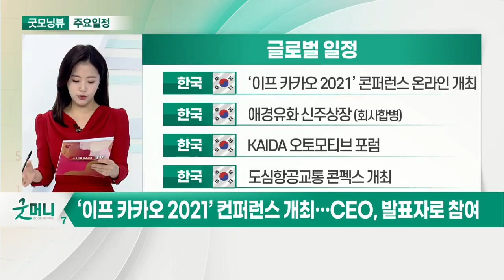확대되는 인플레 공포… 소매·물가지표에 '시선 집중’_오늘장 글로벌 일정 (20211116)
미국 : 10월 소매판매
미국 : 10월 산업 생산
미국 : 10월 수출입물가지수
미국 : 월마트 실적 발표

미국 : 홈디포 실적 발표
유럽 : 3분기 GDP 2차 추정치
영국 : 9월 실업률
한국 : HMM 추가 상장

한국 : ‘이프 카카오 2021’ 콘퍼런스 온라인 개최
한국 : 애경유화 신주 상장 (회사 합병)
한국 : KAIDA 오토모티브 포럼
한국 : 도심항공교통 콘펙스 개최